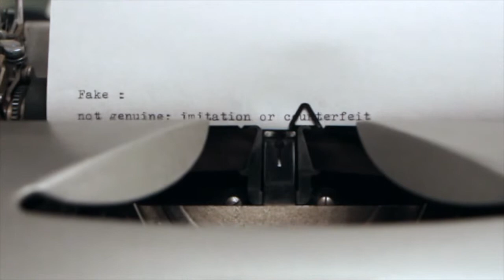Festival REFLEX 2019 | FAKE | 16-19 ans | "MEMENTO MORI"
Prix du public vaudois